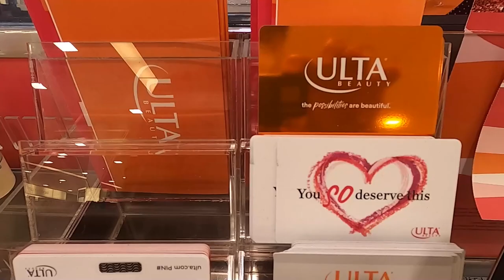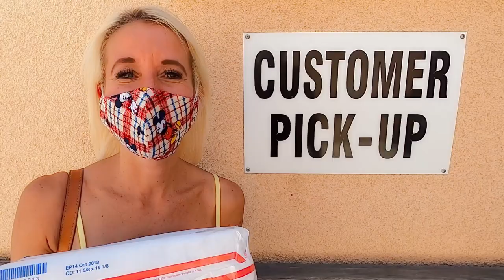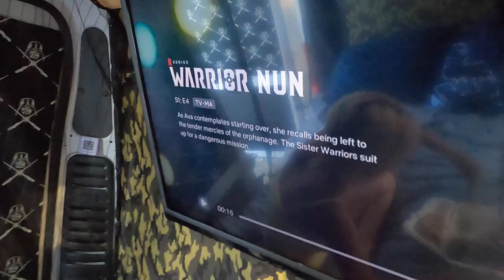Paying It Forward To Our Friends Ulta Beauty. Panda Express dinner at Campground. Walk With Friends.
Bill woke up and said he wanted to go shopping for a few of our friends. We needed to pay it forward and return the favor to some of our friends. This is what we did here. Dinner and a campground walk with friends. Have an awesome day, Billisa